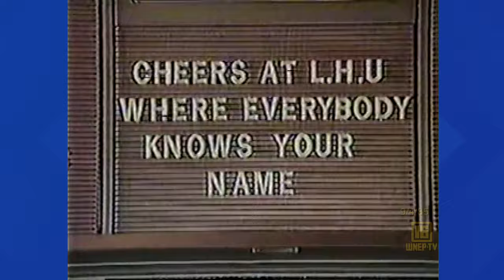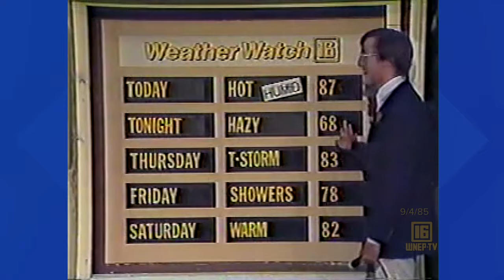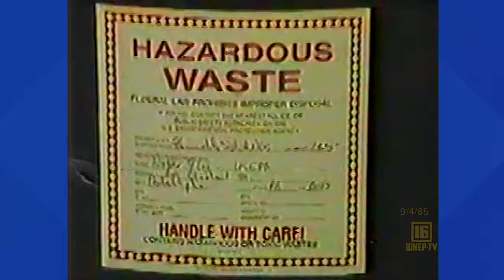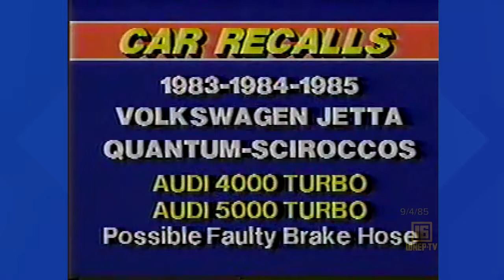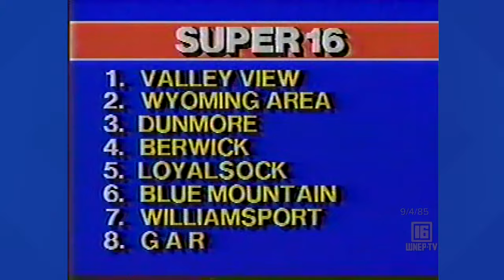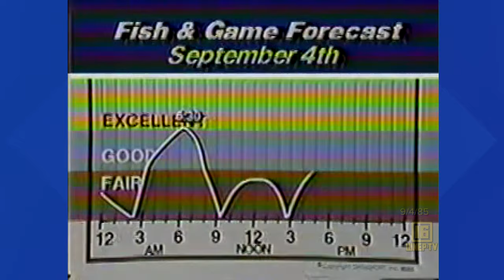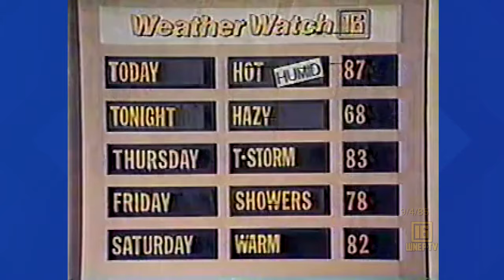Newswatch 16 for September 4, 1985 | From the WNEP Archives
Join Frank Andrews with curated stories from September 4, 1985.